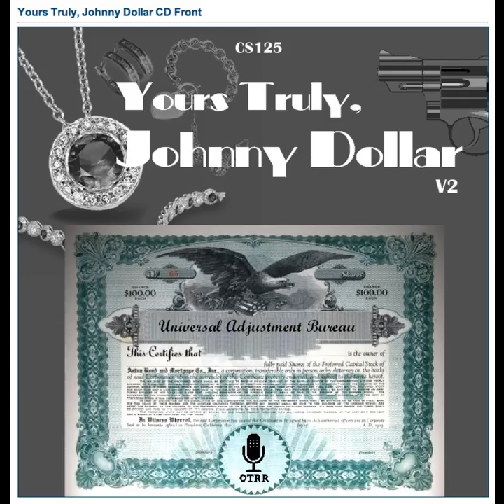Yours Truly, Johnny Dollar - 560215 328 The Cui Bono Matter - Ep 3